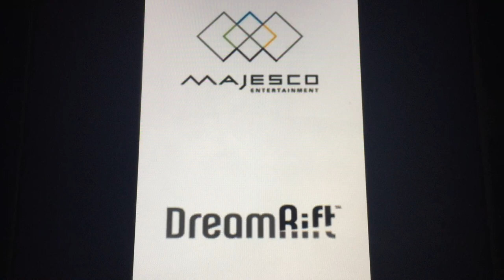Majesco Entertainment/DreamRift (2011)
For the Nintendo DS Game it is Call “Monster Tale” (2011) Game from Majesco Entertainment